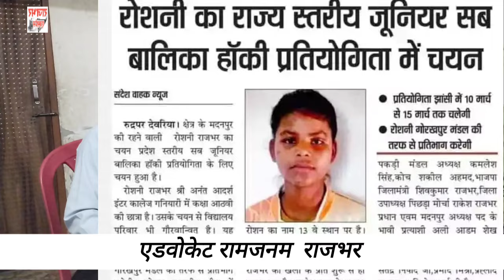राजभर समाज की उभरती हुई सितारा रोशनी राजभर हॉकी प्लेयर | Hockey Player Roshani Rajbhar।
मुझे बॉल से बिल्कुल डर नहीं लगता रोशनी राजभर हॉकी प्लेयर | Hockey Player Roshani Rajbhar।
राजभर समाज की नई सितारा रोशनी राजभर हॉकी खिलाड़ी
राजभर समाज के चमकते सितारे की कड़ी के रोशनी राजभर
हॉकी खिलाड़ी रोशनी राजभर देवरिया गोरखपुर
Hockey Player Roshani Rajbhar ka interview
Hockey Player Roshani Rajbhar ka video
राजभर समाज की खबरें
Rajbhar News